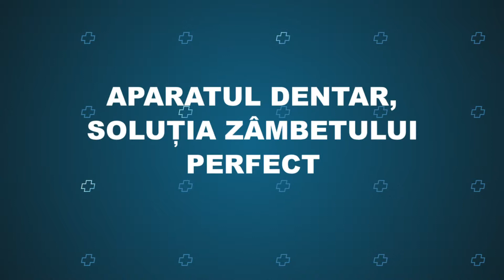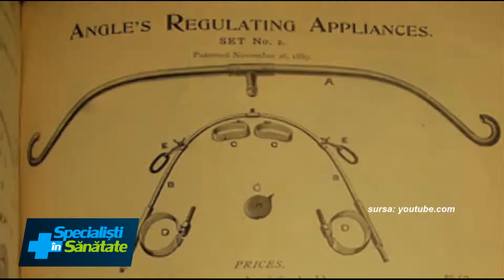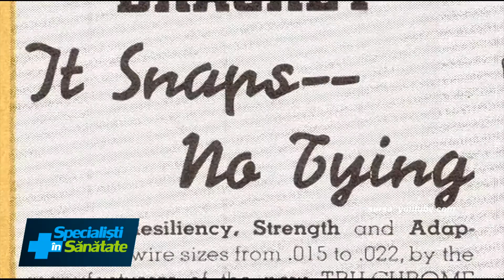la dentist cu dr leahu editia 27 mai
In zilele noastre, 33% din populatia globului a purtat sau poarta aparat dentar. Studiile arata ca peste 50% dintre copii au nevoie de aparat dentar.  Care sunt tipurile de aparate dentare si cum actioneaza acestea, dar si cum era practicata indreptarea dintilor in vremurile antice sau care este tratamentul si, mai ales, cum se poate preveni caria de biberon, de altfel o forma severa de carie, aflati din noua editie LA DENTIST CU DR. LEAHU.